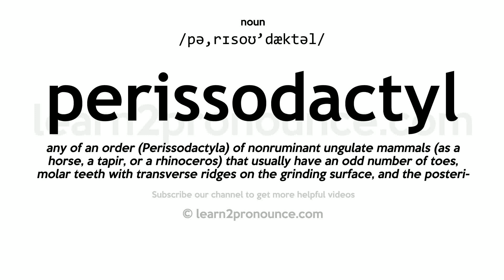Pronunciation of Perissodactyl | Definition of Perissodactyl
Perissodactyl pronunciation | How to pronounce Perissodactyl in English?
/pə,rɪsoʊ`dæktəl/
Meaning of Perissodactyl | What is Perissodactyl?
(noun) placental mammals having hooves with an odd number of toes on each foot
What is Perissodactyl | Perissodactyl meaning and definition?